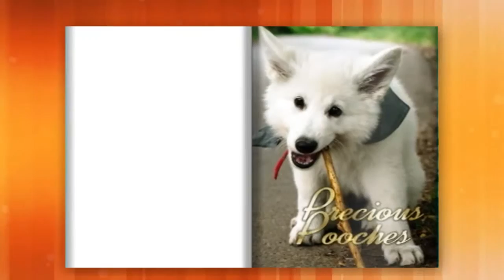Precious Pooches Dog Photographs Book Trailer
Precious Poodles Dog Photographs Book Trailer
from Ironpower Publishing

➦➦ Check out Word Cloud Dog Lover T Shirts: ◀◀◀

Shih Tzus Word Cloud T Shirt:

Huskies Word Cloud T Shirt:

Bulldogs Word Cloud T Shirt:

Beagles Word Cloud T Shirt:

Malteses Word Cloud T Shirt:

Love dogs, so do we!

Introducing Precious Pooches, a new book from Ironpower Publishing.

Check out over 40 wonderful photos of some of the cutest canines you will ever see.

Large 8.5 x 11 inch page sizes with full color images to the edges, enables you to experience these darling creatures at their most adorable.

Makes a great gift for dog lovers, or why not treat yourself to the warm feelings these lovable animals will give you!

Available now from Amazon.com.

RELEVANT KEYWORDS:-
dogs photograph
cute dog photos
cute dog images
dog photograph
dogs photographs
dog photograph
pooches photographs
dog photographs
dog photographs
cute dogs
cute dog pictures
Pooches photograph
cute Pooches photos
cute Pooches images
cute Pooches
cute Pooches pictures